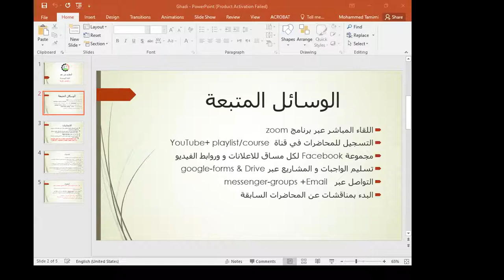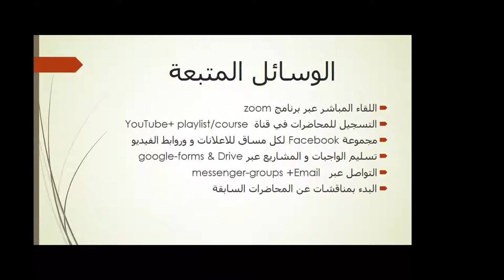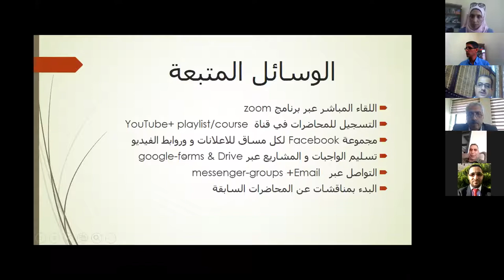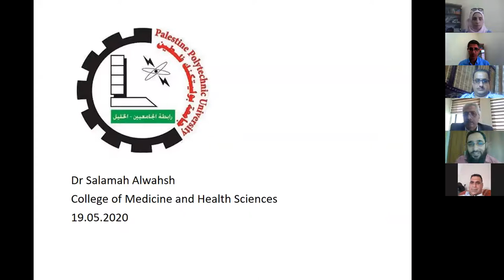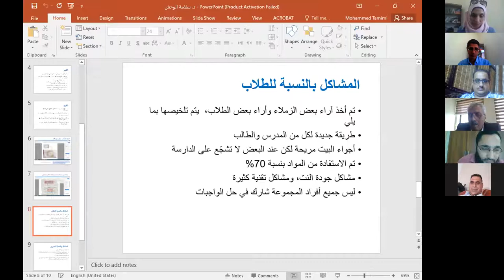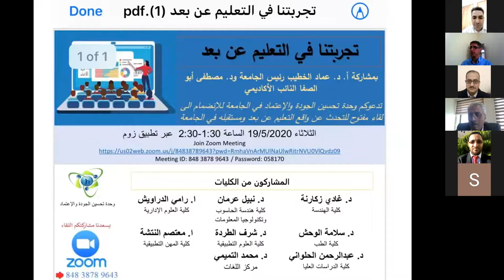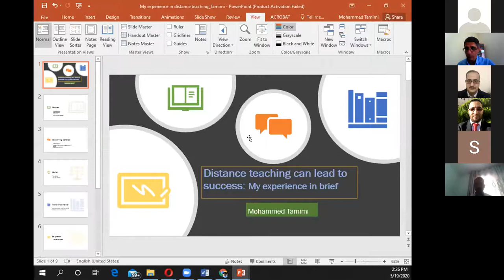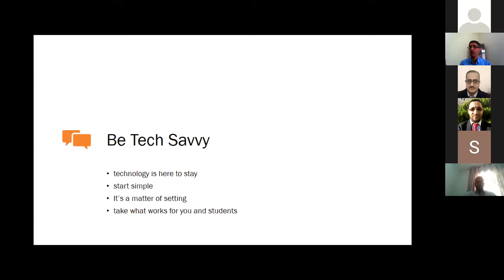PPU Webinars: Online teaching experience-1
This webinar is the first of series to be organized by Palestine Polytechnic University about online teaching and learning. This first one talked about online teaching experience of representatives of PPU colleges. The event is organized by Quality Assurance and Accreditation Unit (QAAU) and the Language and Translation Center (LTC) at PPU. The event was hosted by the Director of QAAU, Miss Khawla Muhtaseb and LTC Director, Dr. Mohammed Tamimi with the assistance of Alaa Tamimi and Basha'er Nassar from QAAU.
The guests of the webinar were PPU President, Professor Imad Khatib; VP Academic, Doctor Mustafa Abu Safa, and representatives of all PPU colleges. Attendants were PPU faculty, staff and students.